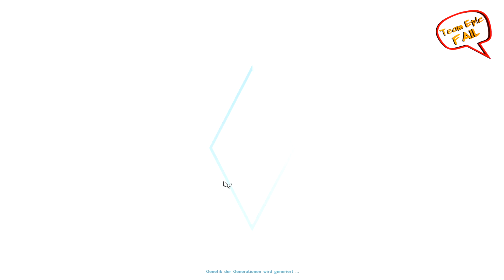Let's Play Die Sims 4 #032 [German][FULLHD] - Männer-Ausflug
Ein Lebenssimulator aus dem Hause EA Games.

---Ihr wollt das Spiel haben?---
Hier könnt ihr es kaufen: